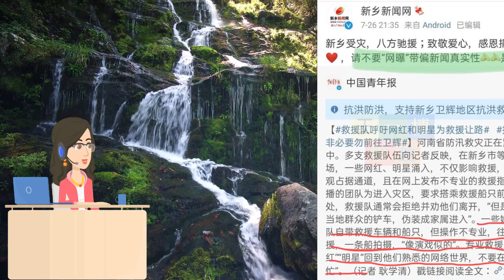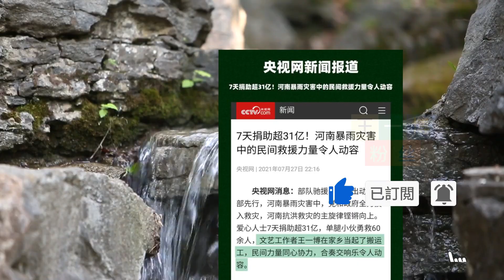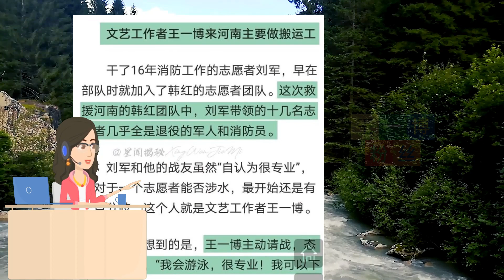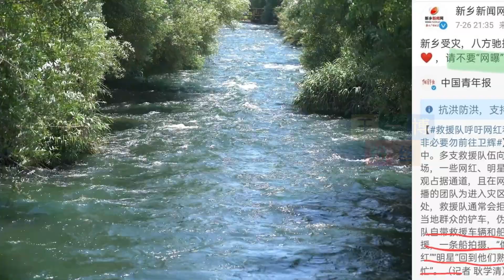央视网报道王一博驰援河南，认认真真做事，踏踏实实做人，但行好事莫问前程！ 王一博粉丝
王一博粉丝 - 央视网报道王一博驰援河南，认认真真做事，踏踏实实做人，但行好事莫问前程！

王一博你的好，终究被看到！
王一博跟随韩红公益基金驰援河南，引发了一连串的争议，有些人带着异样的眼光去看待这个顶流明星，纷纷瞪大了双眼看着他的一举一动。
更有不少不良的报道，指责声此起彼伏，让他的公益之行变成了一场秀场，这是我们最为寒心的一幕。
莫让明星公益变寒心，这句话更是呼吁大众去理性看待问题。作为河南人的王一博，第一时间奔赴前线，参与救援，理应值得称赞的一件事，为何成为了众矢之的。
不过是因为这次洪涝灾害带来的隐患太多，看到明星到现场救援，就被诟病成作秀的话，这会让更多的人止步于此，失去了真正公益的正能量的意义所在。
我们应该谴责的是那些不做事，忙于直播的网红，造成了救援的混乱情况。
我们应该谴责的是，对现场不明真相，躲在幕后操纵的黑手，各种的歪曲事实。
事情的起因，源于中国青年报，一则争议性极大的报道，引发了网友的广泛关注，直接把矛头指向了韩红王一博的这次驰援救灾。
本意是：救援队呼吁网红和明星为救援让路，却把重点放在了明星身上，导致了网上对于韩红王一博这次救援的诟病与非议。
结果，当场就被新乡新闻网直接回应了！
他们此次参与救援，非常感谢这些志愿者团队，直接点名了这则消息带偏了新闻的真实性。
莫让真正踏实做事的人，蒙受不白之冤，新闻媒体更应该提供真实性的报道，而不是歪曲事实，带偏节奏！
针对这次事件，韩红爱心基金回应了物资救援情况，一句：问心无愧，让人致敬！
莫让明星公益变寒心，对于这次中国青年报的不实报道，对此央视网发文，对此做了最大的回应！
你们在实实在在的做事，不应该被歪曲，不应该被诋毁，正义不会缺席，老百姓都看着呢，岂容不怀好意阻碍了公益之路的前行！
央视网报道，7天捐款超31亿，民间救援的力量令人动容，同时点名赞许了这次救援中，单腿小伙勇敢救援了60余人的事迹，还有文艺工作者王一博在家乡当起了搬运工的事情。
是啊，最实在的搬运工，王一博的具体工作，也再度被还原，作为一名河南人，在灾情发生后，主动请缨去现场，作为有着16年的消防工作的志愿者刘军，对王一博的态度有个极大转变。
在现场，王一博的态度很坚定，会游泳，很专业的，可以下水，实事证明了，他确实在现场，防止众人认识他，全程戴着帽子口罩，低头干活。
在众多的路人的镜头里，我们看到了王一博的身影，搬运物资，低头干活，趟水运送急需的救援物资，并不像报道中说去作秀的，而是实实在在的在救援。
只想说，众人的眼睛是雪亮的，你是不是去作秀，一眼就看得出来，我们对于韩红公益基金跟韩红的信任，更是有目共睹的，但行好事莫问前程！问心无愧，他们身体力行参与到救助中，不应该因为明星的光环而被非议。
希望有更多权威有公信力的媒体，给予一个真实性的报道，让这份爱心得到传播，让中国人的凝聚力得到最好的呈现。
最后，还是那句话，实实在在做事，踏踏实实做人，最真实最接地气的人，值得被赞许，值得被喜欢！
王一博，好样的，韩红老师，我们向你致敬！